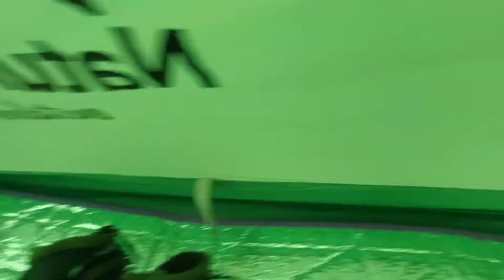Tenda Naturehike Star River 2 Person | Upgrade Nylon 20D